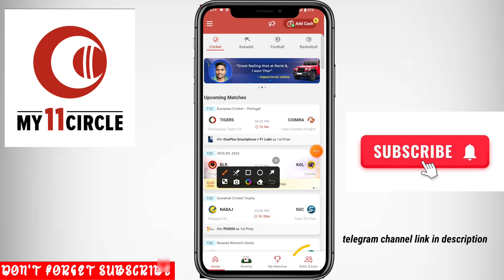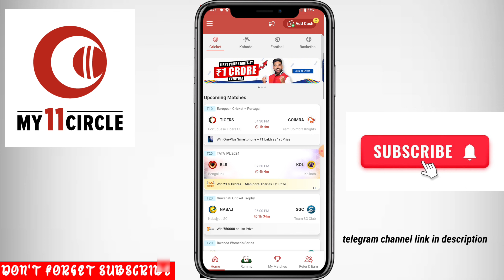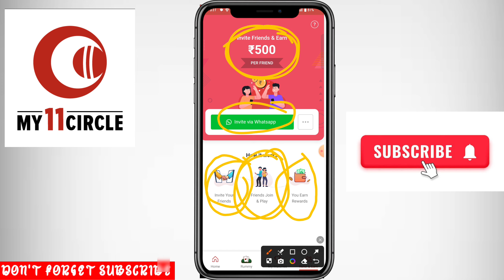My11circle me Refer And Earn kaise Kare 2024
my 11 circle refer and earn
my11circle refer and earn
my 11 circle refer and earn kaise kare
how to refer and earn in my 11 circle
my 11 circle app refer and earn
my 11 circle refer karke paise kaise kamaye
my 11 circle refer and earn 2023
my 11 circle me refer karke paise kaise kamaye
my 11 circle se refer karke paise kaise kamaye
my11circle refer and earn 2024
refer and earn
refer and earn my 11 circle
my11circle
how to refer my 11 circle
my 11 circle refer code
my11circle app
my11circle invite code